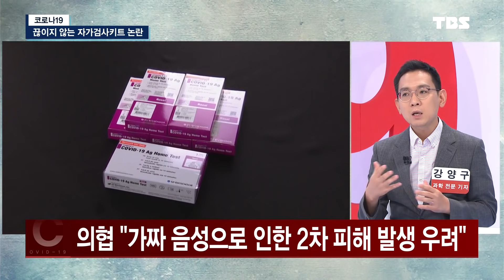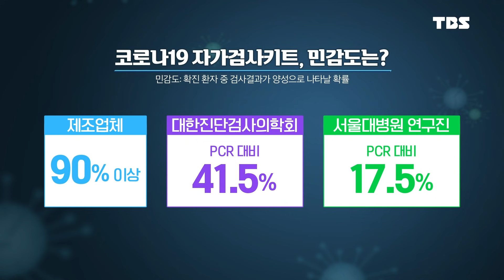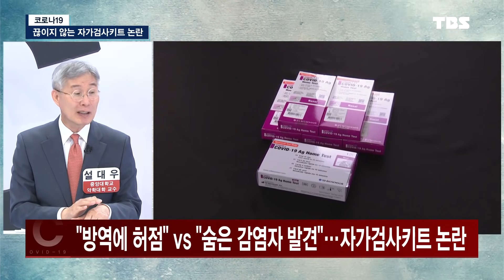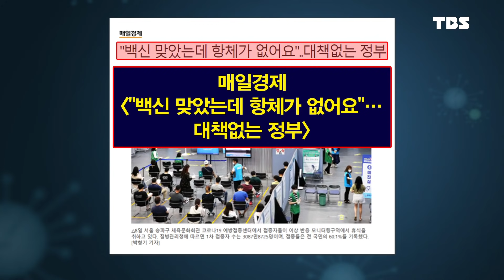보이스피싱 뺨치는 백신 항체 검사! 우리는 호구라고 부르기로 했습니다 [코로나특보최강썰전]